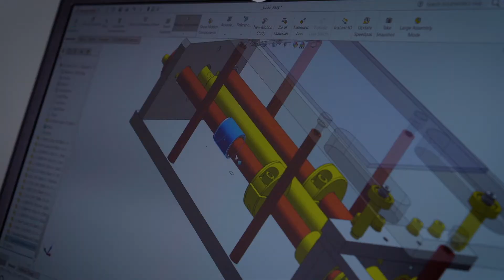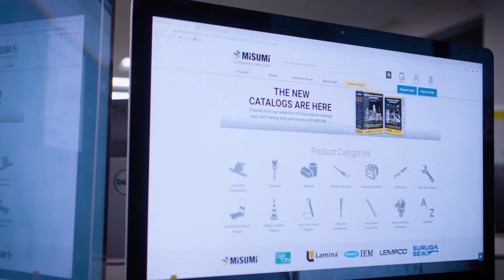The Part That Matters Is You | MISUMI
MISUMI is a rapidly growing international company whose exceptional commitment to our customers’ success is built on the dedication of our employees. We're proud of the millions of parts we are able to offer, but the part that matters the most at MISUMI is YOU. See what our team has to say about our fun, innovative, and exciting culture. Interested in becoming part of the MISUMI team?

Visit our Careers Page at misumi.info/careers.com